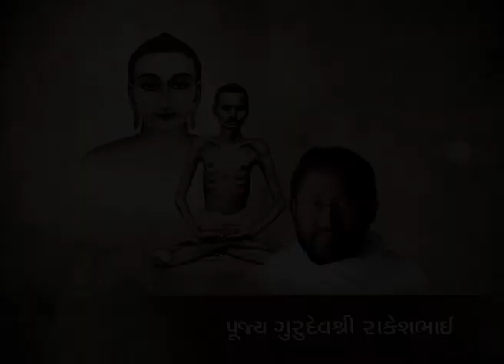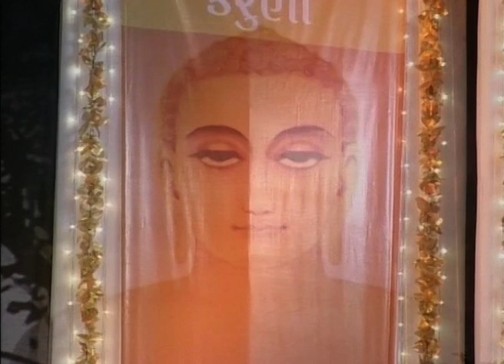Episode 1/6 | Karunya Bhavna - The Feeling of Compassion | Shant Sudharas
To download a PDF of the English summary of this pravachan, head to the ‘Self Study Kit’ of the Seeker’s Portal on the Mission

Episode 1: Karunya Bhavna (The Feeling of Compassion) Shant Sudharas

Pujya Gurudevshri Rakeshji expounds Karunya Bhavna (The Feeling of Compassion) which is a part of ‘Shant Sudharas’. Shant Sudharas is an ancient Jain scripture, authored by Upadhyay Shri Vinayvijayji Maharaj in Sanskrit about 350 years ago. The scripture beautifully expounds the 12 bhavnas (reflections upon the fundamental facts of life) like Anitya, Asharan, Ekatva, etc. to cultivate dispassion and the 4 bhavnas of Maitri, Pramod, Karuna and Madhyasthata, which are recommended to be pondered upon regularly by an aspirant.

Steps:
1. Save our number to your phone contacts
2. WhatsApp us your Name and City.

Discourse in Gujarati.